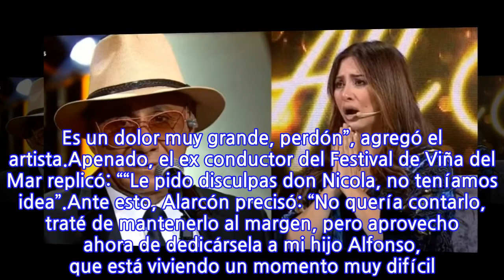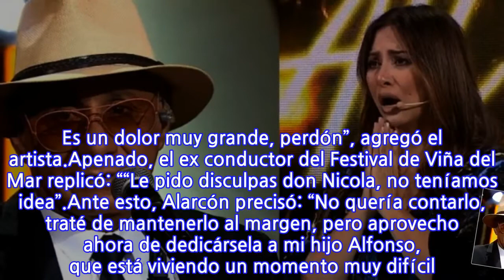“Es un dolor muy grande”: Imitador de “Yo Soy” revela duro momento familiar que...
El artista que interpreta a Nicola Di Bari en el espacio de talentos de Chilevisión se tomó un tiempo para comentar un doloroso momento personal por el que pasa, dejando atónitos a Myriam Hernández; Antonio Vodanovic y Cristián Riquelme, quienes apoyaron posteriormente al cantante.Fue el mismo Vodanovic quien dio paso a la delicada situación, luego de que le pidiera a Saúl Alarcón que se refiriera a la muerte de Raffaella Carrà, palabras que fueron contestadas con una inesperada respuesta: “Tenía pensado hacerlo en algún momento hace unos días… pero se junta con otra emoción que no quería mezclarla”.“Traté de evitarlo todo el rato, porque es un momento muy difícil que estoy pasando. Hace algunos días falleció la madre de mi hijo. Es un dolor muy grande, perdón”, agregó el artista.Apenado, el ex conductor del Festival de Viña del Mar replicó: ““Le pido disculpas don Nicola, no teníamos idea”.Ante esto, Alarcón precisó: “No quería contarlo, traté de mantenerlo al margen, pero aprovecho ahora de dedicársela a mi hijo Alfonso, que está viviendo un momento muy difícil. Él viajó desde Alemania y cuando llegue a Chile tiene que estar encerrado cinco días con ese dolor en un hotel”.Por su parte, Myriam Hernández entregó su apoyo al cantante: “Empatizamos contigo. Nuestros respetos a ti, por ser capaz de estar parado en este escenario”, mientras que Jean Philippe Cretton aclaró: “No tenga usted ningún tipo de cuestionamiento de generar lástima o algo por el estilo. Estamos todos viviendo un momento muy complejo y estamos aquí para acompañarnos, acogernos, abrazarnos. Esto no es sólo una competencia, así que descuide de eso”.
INFORMATION
• Source: fotech